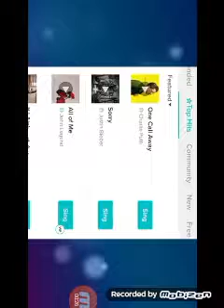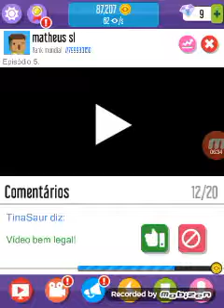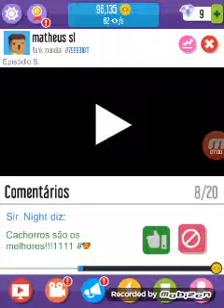Vida de vlogger #2 /carteiro chato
Meu insta matheusantanalo.
Meu face matheus santana leite